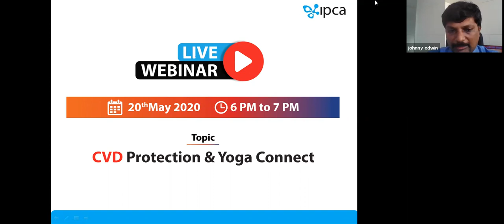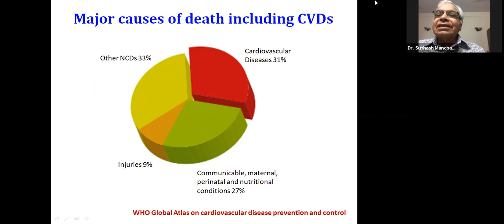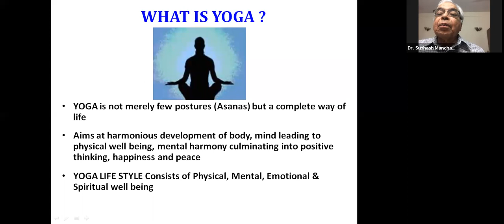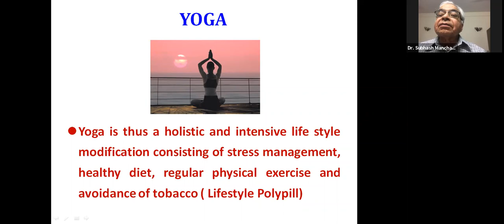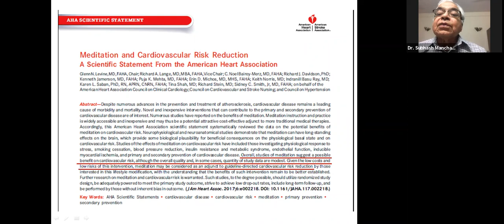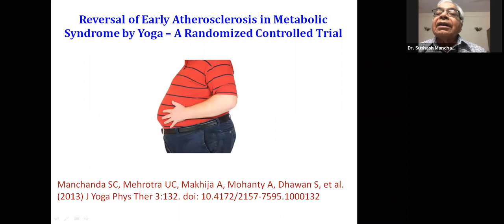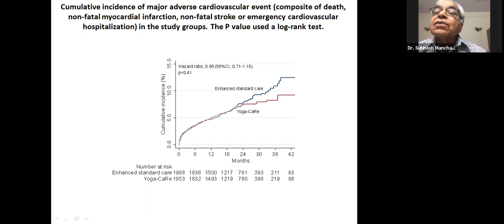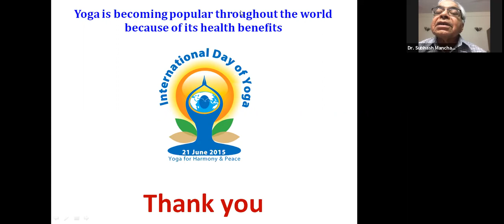CVD Protection & Yoga Connect Webinar by Dr H K Chopra & Dr S C Manchanda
Topic: CVD Protection & Yoga Connect

Moderator Name: Dr. Hriday Kumar Chopra
In my 35+ years of experience, I have made meaningful contributions to improve the overall wellbeing of cardiac patients as a pioneer in clinical and preventive cardiology and Echocardiography. I am a recipient of various national awards and fellowships. I envision transforming heart care by setting new standards in healthcare.

I have held eminent positions for various platforms (e.g. President-Indian Academic of Echocardiography, President-The World Heart Academy & World Wellness Foundation)

I was nominated as the First Country Head of the American Heart Association. I am a global pioneer in the development of Heart Wellness Programs integrating Indian wisdom and modern science, a novel product to be adopted globally. As a part of this, I have authored books/CDs on “Heart Wellness, Diabetes Wellness.”

My publications and papers :
Published more than 584 manuscripts in various national and international journals
Contributed more than 18 chapters in various textbooks in cardiology
Author of “A Mind Body Capsule,” published by Sterling Publisher
Editor-in-Chief of Indian Heart Journal and Journal of Indian Academy of Echocardiography

Speaker Name:
Dr. S C Manchanda is the Cardiologist in Delhi. He has 47 years of experience in the field of Cardiology. Dr. S C Manchanda has currently practiced at The Caring Touch Laser & Implant Centre Delhi. He has completed his MBBS from All India Institute of Medical Sciences Patna-1962, MD - General Medicine from All India Institute of Medical Sciences-1966 & DM - Cardiology from All India Institute of Medical Sciences-1969. Subhash Chand Manchanda is an Indian cardiologist and a senior consultant of Sir Ganga Ram Hospital, New Delhi. He is a Senior Consultant and Co-ordinator of the Diplomate of National Board program of the National Board of Examinations and a former professor and Head of the Department of Cardiology at the All India Institute of Medical Sciences, New Delhi (AIIMS). He is the chairman of the Advisory Board of Diya Foundation, a nongovernmental organization managing a number of charitable institutions for the underprivileged children and aged people.